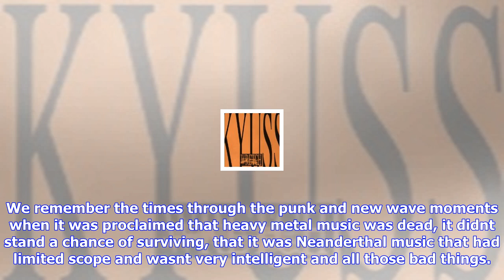Breaking News | Judas priest frontman rob halford talks rock and roll hall of fame nomination - "to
Judas priest frontman rob halford talks rock and roll hall of fame nomination - "to have another heavy metal act potentially inducted is important" (audio)

Judas Priest frontman Rob Halford recently spoke with Eddie Trunk about the bands nomination for the...